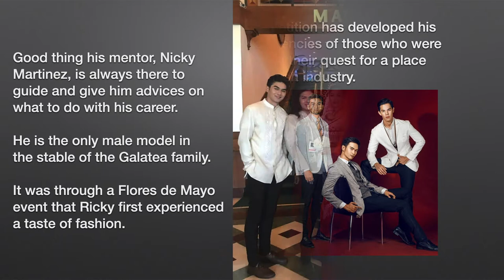Interview w/ RICKY HAO, From Football to Modeling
This is Ricky Hao, a football player turned model. He is a proud father of a cute girl and he wants to be successful in all the endeavors that he enters into. Know more about him through this interview.